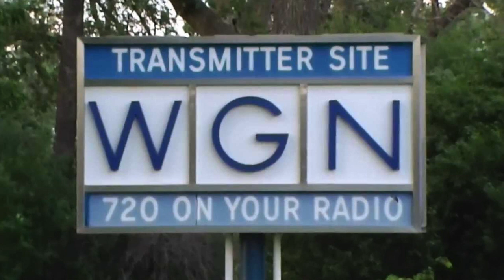WGN 720 Chicago - Bob Collins FIRST AFTERNOON SHOW - June 1 1981 (2/2)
WGN 720 Chicago - Bob Collins - June 1 1981. From Uncle Bobby's first afternoon show on WGN.